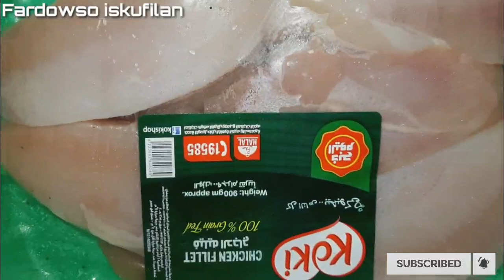New Video | Chicken Casiriyada ku macaan | Recipes Fardowso iskufilan.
Fadlan comments noogu reeb hadii ay jiraan wax yaabo aad xiiseneso oo aad jaceshahay inaa ku soo kordhino channel kena

Wixii Talo iyo Tusaale ah noogu reeb comments

Fardowso iskufilan Channel ka dhigo wehelkada.